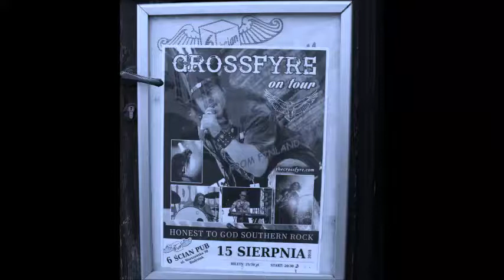Pub 6 ścian - Crossfyre /14/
Białystok 15 sierpnia 2018 roku